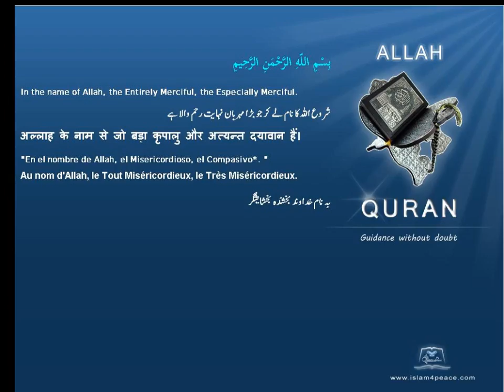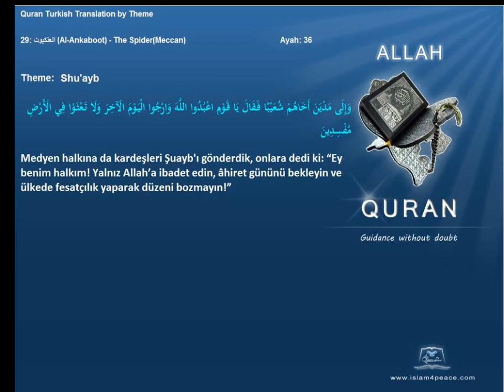Quran by Theme Turkish Shu'ayb Islam4Peace com